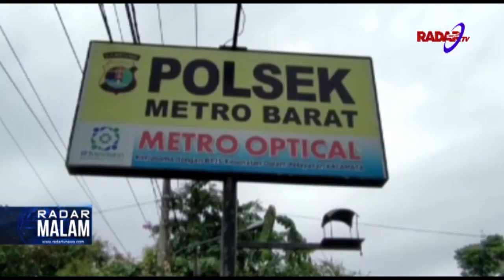KORBAN PEMERKOSAAN ALAMI TRAUMA BERAT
TIM RESKRIM KEPOLISIAN RESOR METRO, BERSAMA POLSEK METRO BARAT, MELAKUKAN OLAH TEMPAT KEJADIAN PERKARA TINDAK PIDANA PENCURIAN DENGAN KEKERASAN DAN JUGA PEMERKOSAAN DI JALAN PIAGAM JAKARTA MULYOSARI METRO BARAT, KORBAN BERINISIAL T K WARGA LAMPUNG TENGAH, HINGGA KINI MASIH MENJALANI PERAWATAN INTENSIF DI RUMAH SAKIT.